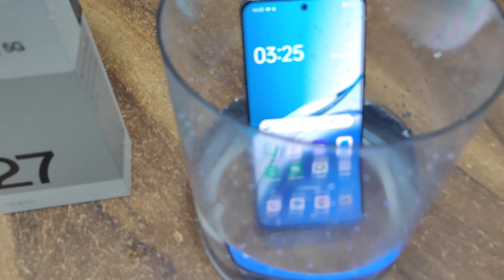Oppo F27 Pro+ Unboxing & Review! Oppo F27 Pro+ First Look!!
**Description*

Oppo F27 Pro+ Launch ।। Oppo F27 Pro+ 5G Price in India

ABOUT THIS PHONE
Oppo Launches F27 Pro+ 5G in India with IP69 Rating
Oppo has launched its new smartphone, the F27 Pro+ 5G, in India on June 13. The phone features a 3D curved AMOLED display, 8GB RAM, and a MediaTek Dimensity 7050 chipset. It also comes with a 5000mAh battery.
According to the company, the F27 Pro+ 5G is India's first smartphone with an IP69 rating, which means it is resistant to water and dust. This rating is given for the phone's water and dust proofing, which means that even if the phone gets wet or dusty, it will not be severely damaged.
Oppo has launched the F27 Pro+ 5G in two storage options. The 8GB RAM variant with 128GB storage costs ₹27,999, while the 256GB variant costs ₹29,999.
Customers can pre-order the phone from Oppo's official website and Flipkart starting today. The launch offer includes an instant discount of 10% on HDFC, ICICI, and SBI bank cards, as well as a 9-month no-cost EMI facility.
The phone is available in two color options: Midnight Navy and Dusty Pink.
Specifications
Display: The F27 Pro+ 5G features a 6.7-inch full HD+ 3D curved AMOLED display with a resolution of 2412x1080, a refresh rate of 120Hz, and a peak brightness of 950 nits.
Processor: The phone is powered by an Android 14-based MediaTek Dimensity 7050 chipset, which features an octa-core CPU running at a frequency of 2.6 GHz.
Camera: The phone has a dual rear camera setup, featuring a 64-megapixel primary sensor and a 2-megapixel depth camera lens. The front camera is an 8-megapixel sensor.
Battery: The phone comes with a 5000mAh battery that supports 67W super-fast charging.
Other Features: The phone has an IP68, 69 dust and waterproof rating. It also features dual SIM 5G, 4G, Wi-Fi, Bluetooth, and a fingerprint sensor.
Key Specifications:
6.7-inch full HD+ 3D curved AMOLED display
8GB RAM
MediaTek Dimensity 7050 chipset
Dual rear camera setup
5000mAh battery
IP69 rating
Available in Midnight Navy and Dusty Pink colors